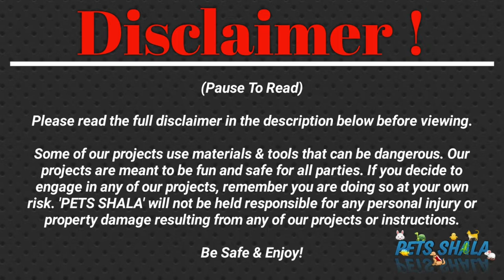adding water in pond | turtle pond setup hindi | setting turtle pond basking area with substrate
in this video we are going to set our turtle pond and goint to add water and substrate in our home made turtle pond basking area...

How to Keep a Turtle Pond Clean

Keeping turtles in a pond is fun and rewarding... but, it can also be messy! Especially when introducing turtles to fish ponds.

Keeping a turtle pond clean is really the same as keeping any backyard pond clean. It may just take a little more work.

To keep a turtle pond clean, you should:

1. Remove Debris: Regularly remove debris from your pond, whether manually with a pond net or pond vacuum or by using a pond filtration system. This will help keep the matter from sinking and contributing to the sludge on the bottom of your pond, thus improving water quality.

2. Don't Overfeed Your Turtles: Never feed your turtle more than it can eat within a few minutes, as any food that goes uneaten will sink into the water and rot, negatively impacting water quality.

3. Don't Overpopulate Your Pond: Whether it be just turtles or a mix of turtles and pond fish, do not add too many to your pond, as it can negatively impact the water quality rather quickly. Plus, they will be competing with each other for resources, causing unneeded stress and other issues.

4. Ensure Proper Aeration: As we discussed above, you need to make sure you are supplying your pond with rich oxygen with a fountain, waterfall, airstone, or simply a pump that circulates the water. The extra oxygen in your pond will improve beneficial bacteria levels, which will, in turn, break down waste in your pond and keep it clean.

5. Add Pond Plants: Plants not only provide a hiding place and food source for your pet turtles, but they also help oxygenate the water, which we learned above, helps keep your pond clean. So, be sure to have plenty of submerged and emergent plants in your pond.

6. Use a Correctly Sized Pond Pump: Your pond pump should completely circulate the water in your pond every hour. In other words, if you have a 1,000-gallon pond, you’ll want a pump rated at 1,000 gallons per hour. This will ensure the pond's water is properly filtered.
@PETS SHALA